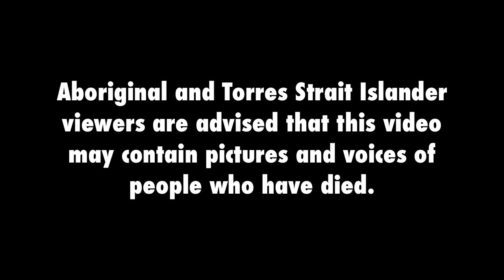NARROMINE JETS GROUP XI PREMIERS 1995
Western Rams TV takes a trip down memory lane. Featuring some iconic Rugby League identities, including Rod Frail and Ronny Gibbs, the Narromine Jets celebrate grand final glory, outclassing Dubbo CYMS in the 1995 Group XI decider.

Courtesy WIN Television.